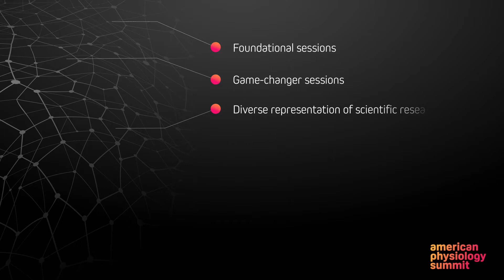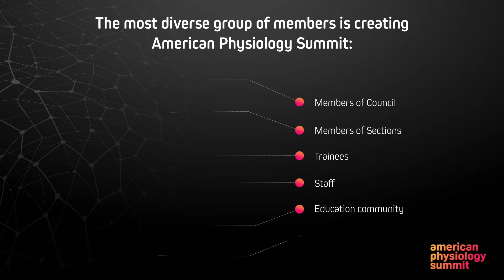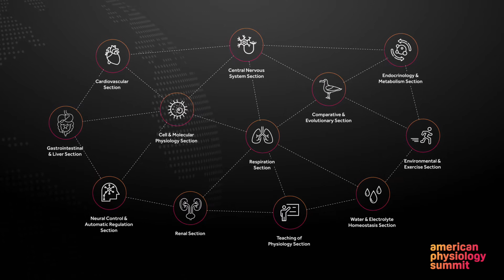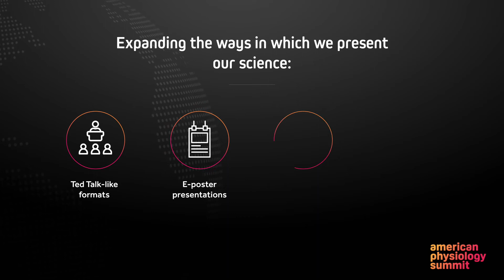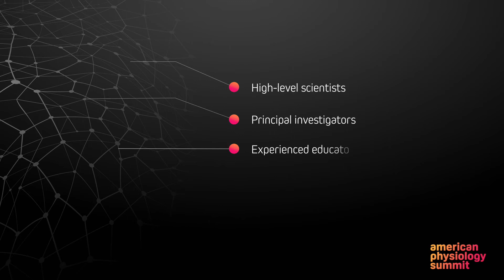American Physiology Summit 2023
American Physiological Society leaders preview the Society's new annual meeting launching in 2023.